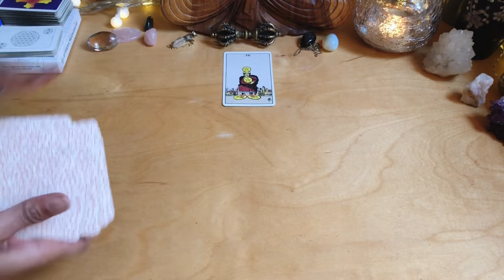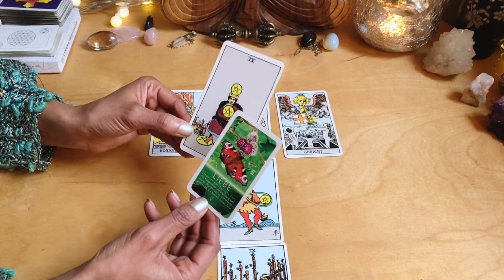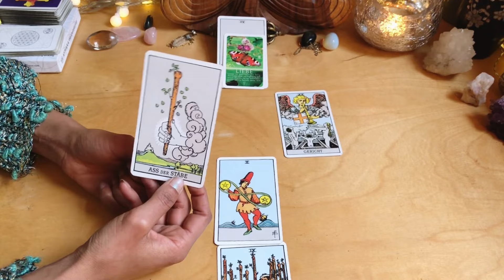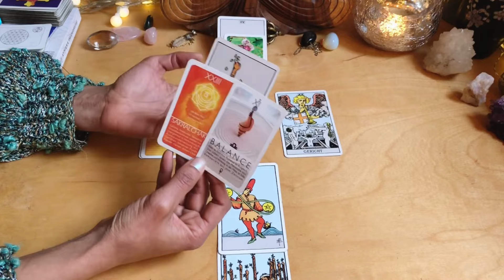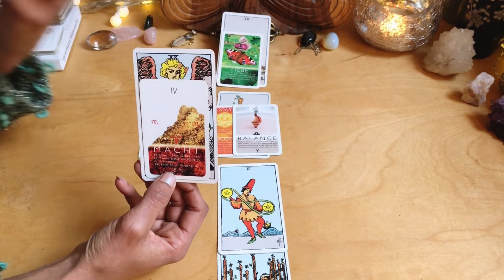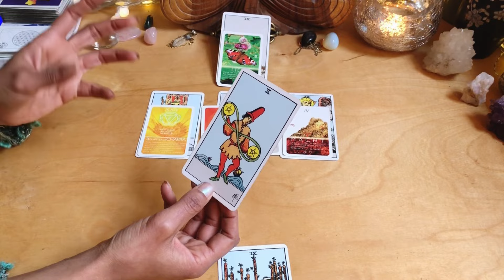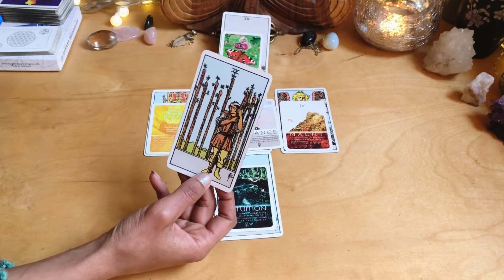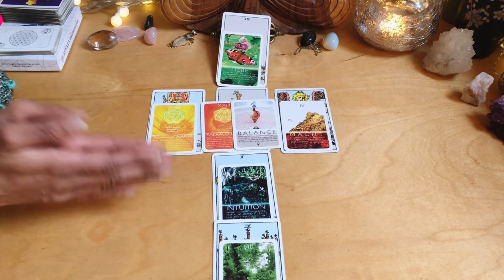ASTRO-TAROT 🌝 Eine Prise MAGIE 🌝 VOLLMOND in Jungfrau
Träume und Intuition könnten an diesem Vollmond in Jungfrau wichtige Botschaften übermitteln. Er lädt uns ein, den Spagat zwischen Spiritualität und Alltag zu wagen. Wie möchte ich Spiritualität in meinen Alltag integrieren? Was tut mir wirklich gut? Neben diesen Fragen bringt die Konjunktion von Venus und Mars einiges an Würze in die Vollmondenergie:
Der Astro-Talk mit Katja und dem Tarotreading für alle Sternzeichen mit den energetischen Tendenzen zum Vollmond in Jungfrau am 24. Februar 2024.

⏰ Zeitstempel:
00:00 Astrologie
28:37 Tarot

Du möchtest selber gerne das Kartenlegen erlernen?